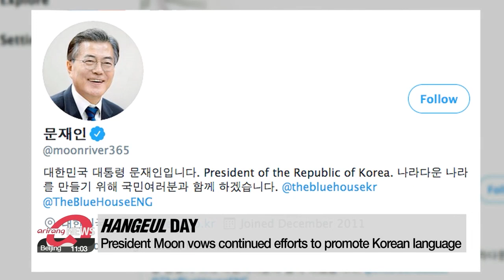On Hangeul Day, PM says Korean language can make S. Korea a leading nation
정총리 "한글정신 따라 문화•경제•방역 선도국가로"
Today, October 9th, is Hangeul Day, a public holiday celebrating the invention of the Korean alphabet, Hangeul, in the 15th century.
A ceremony was held this morning in Seoul, attended by Prime Minister Chung Sye-kyun.
In his speech, Chung said the underlying spirit of Hangeul is to make Korea a leader as a country,... adding that it is leading in the fields of culture, economy and quarantine.
Hangeul was invented by King Sejong in 1446 to expand literacy among the general public... and is famously easy to learn.
Separately today, on social media, President Moon Jae-in said that more people around the world are becoming aware of Hangeul through K-pop, dramas and webtoons.
The president vowed continued efforts to promote the Korean language -- which he noted people preserved despite Japan's colonial rule over the country in the early 20th century, and which later paved the way for the country's economic growth and democratization.

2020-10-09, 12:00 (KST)